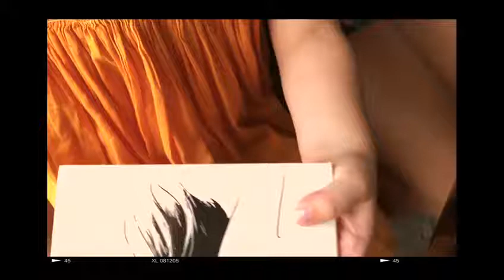Song "Fisikse Agera" | Margo Nancyfor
World Premiere

Tobacco Theatre

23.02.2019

AMSTERDAM